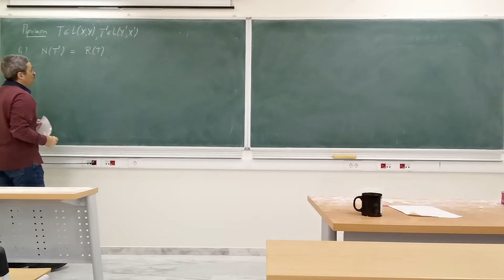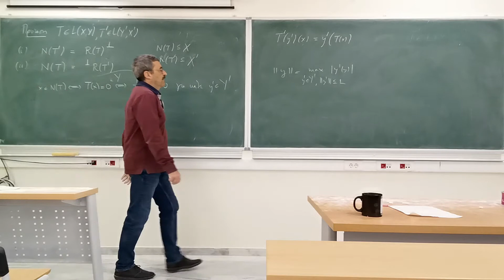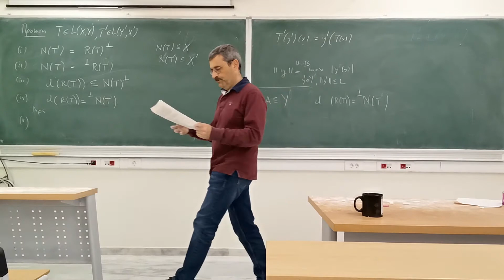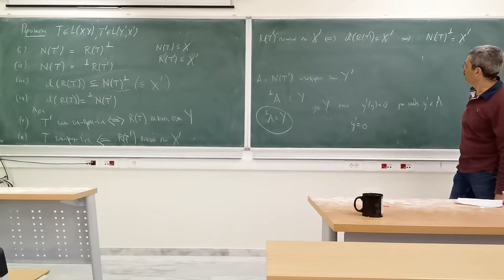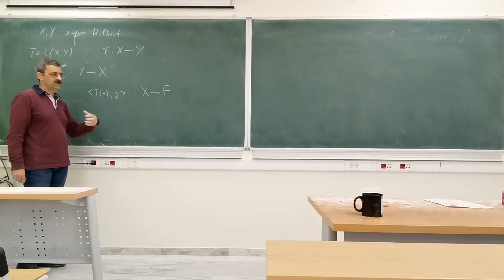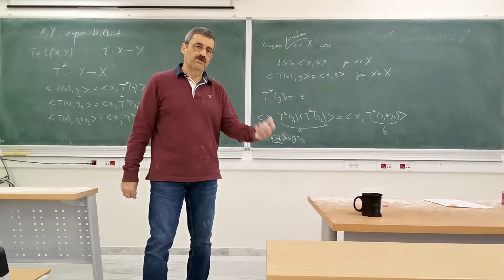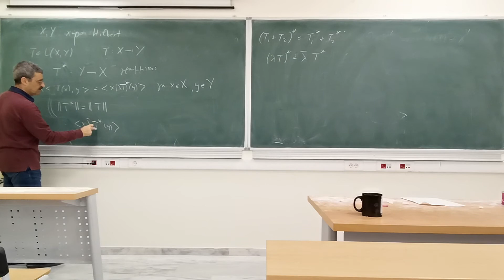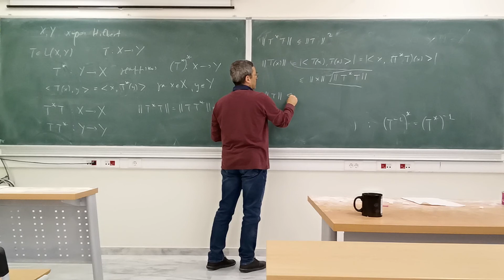Functional Analysis 69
the dual and the conjugate operators